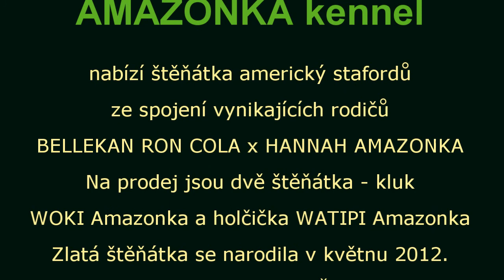Amazonka 07-2012 - Woki a Watipi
AMAZONKA kennel presents 4weeks old amstaff puppies of parents BELLEKAN RON COLA & HANNAH AMAZONKA  .  You see 1 male - WOKI Amazonka and 1 female - WATIPI Amazonka